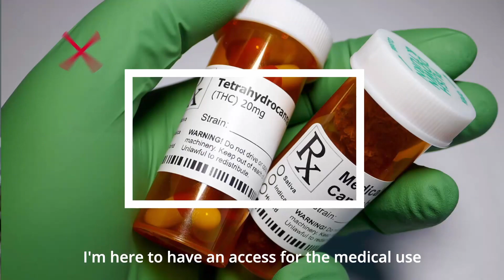Mustaka Teaser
Local Sons presents
Incooperation with Manila Massive Media and The Gward Inc

“MUSTAKA”

Hosted by Epy Quizon and Jourdan Sebastian
Created & Directed by Malaya Maranan Pasion
Cinematography by Arvin Viola
Edited by Gorio Vicuna
Line Produced by Peejay Vicuna
Produced by Casey Russell
Production Design by Denise Barbers
Make up by Mapet Palaruan

Venue: Century City Mall